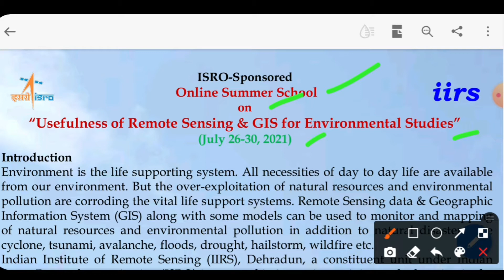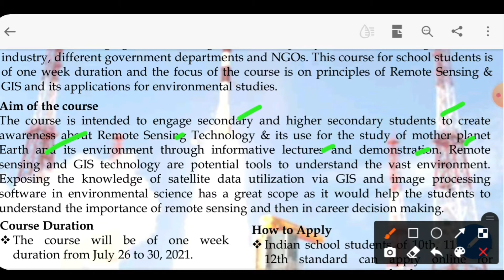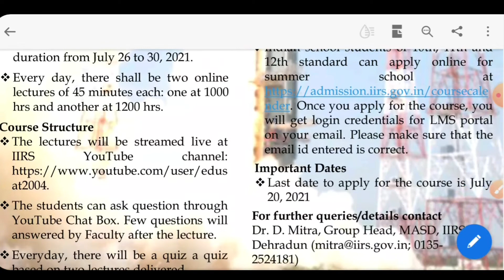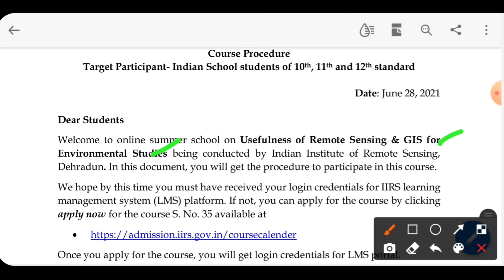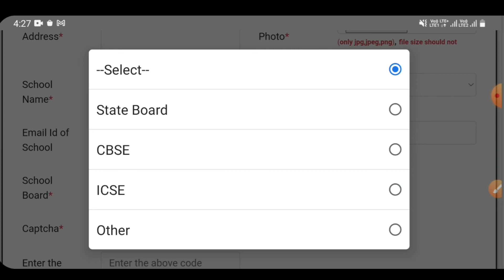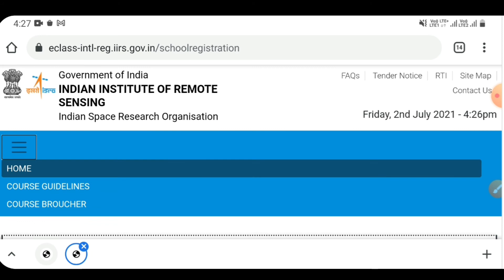ISRO Free Course | Course for School Students | Get Free Certificate | ISRO IIRS